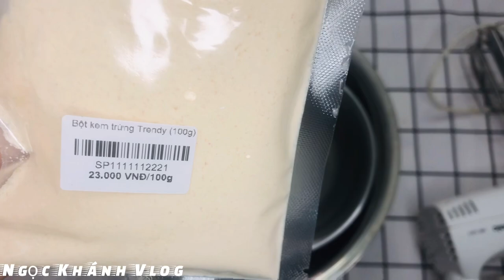Cách Làm TRÀ SỮA KEM DỪA NƯỚNG | Ngọc Khánh Vlog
Em cảm thấy rất là vui khi cái chia sẻ của mình giúp 1 phần nhỏ cho chị em mình.
Các chị em thấy bài viết có ích, hãy chia sẻ lại cho các chị em khác nhé.

Cách Làm TRÀ SỮA KEM DỪA NƯỚNG

CHIA SẺ KINH NGHIỆM MÓN ĂN
Em rất vui khi được chia sẻ niềm đam mê của mình với cả nhà.

👉Chào mừng các bạn đã đến với kênh Ngọc Khánh Vlog..!!
👍Là Kênh chuyên đăng tải những video chia sẻ về Ẩm thực.
😁Nhật ký về cuộc sống, du lịch, vui chơi.